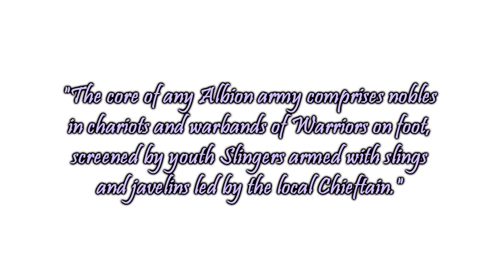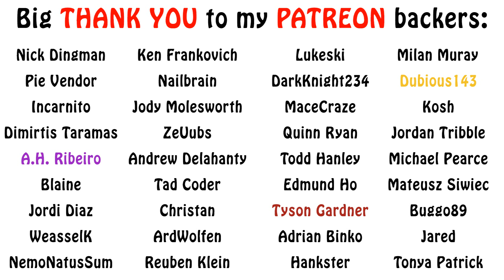Warhammer Fantasy Lore - The Island of Albion, Land of Mystery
In this second episode on Albion from Warhammer Fantasy, we talk about its geography, inhabitants and warriors. Enjoy!!!